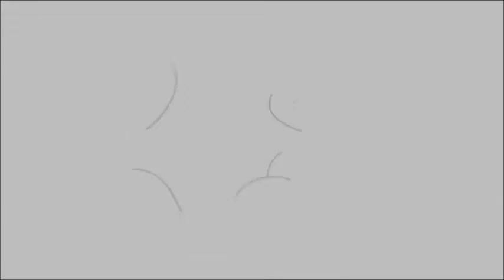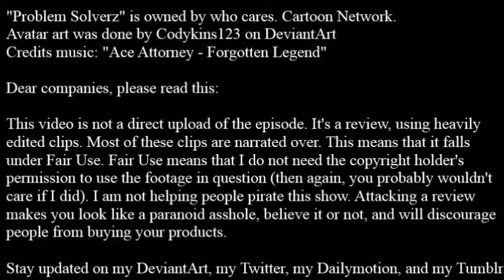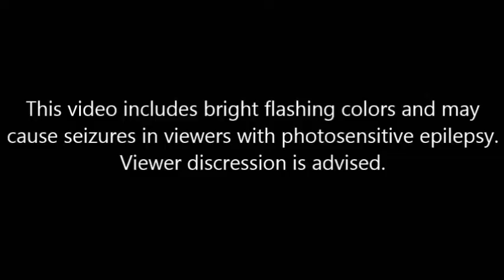Animated Atrocities #78: "Time Twister" [Problem Solverz]